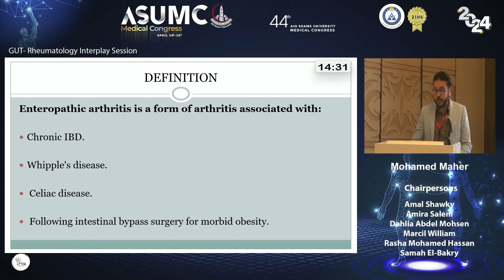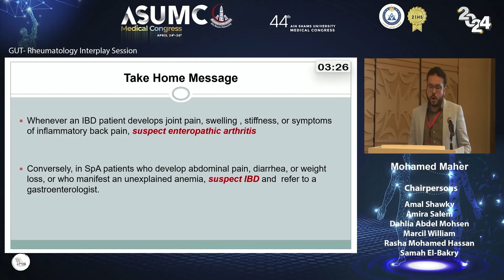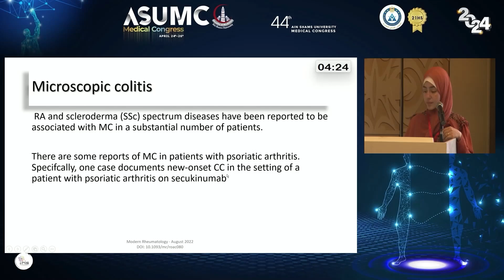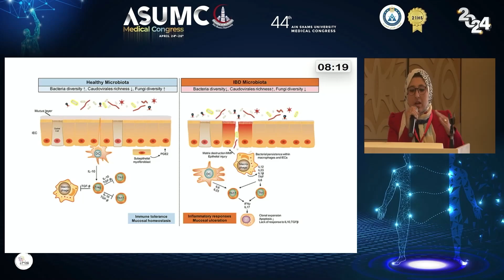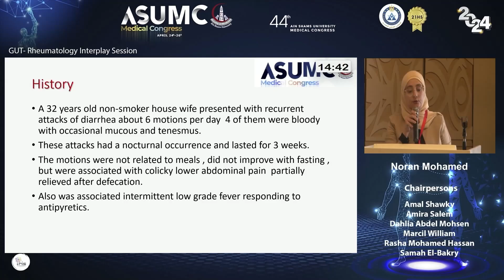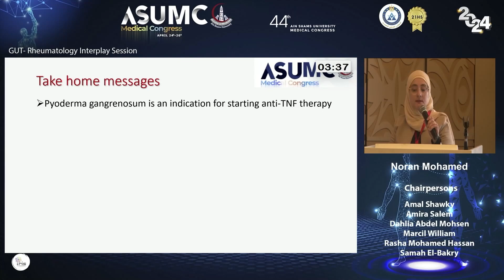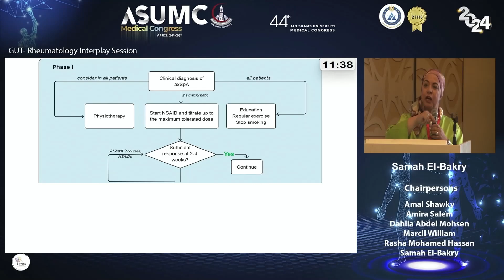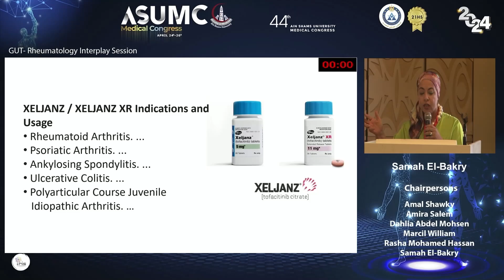ASU Medical Congress 2024 - Monaco C - Day 3 - GIT Rheumatology Interplay